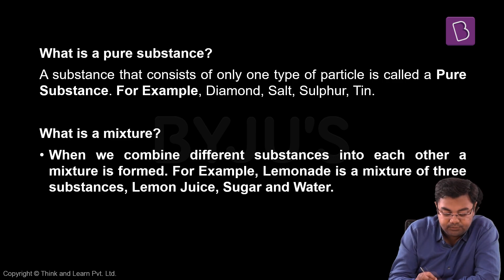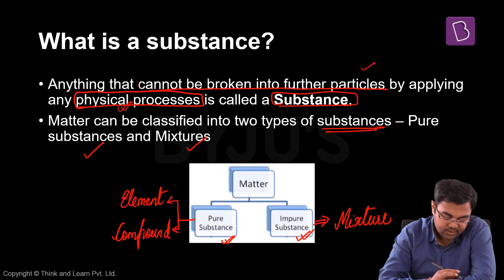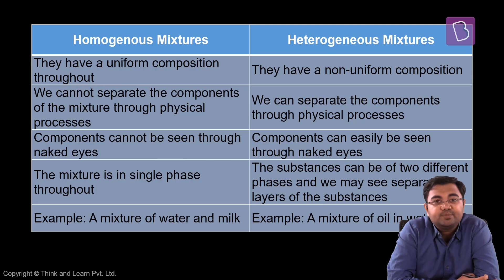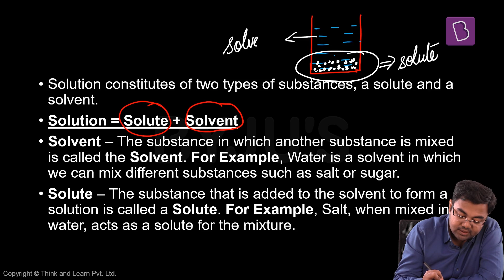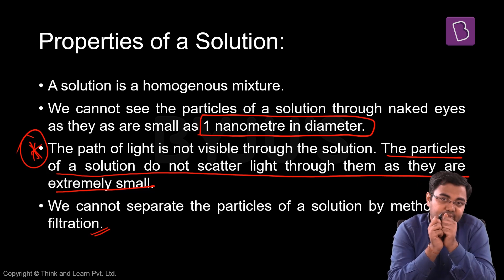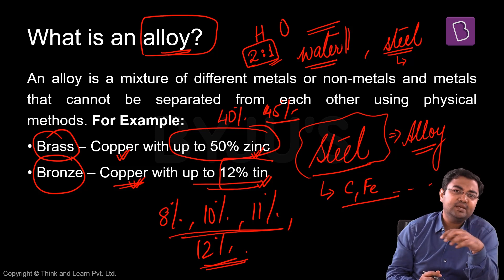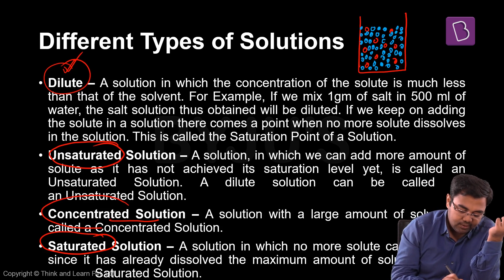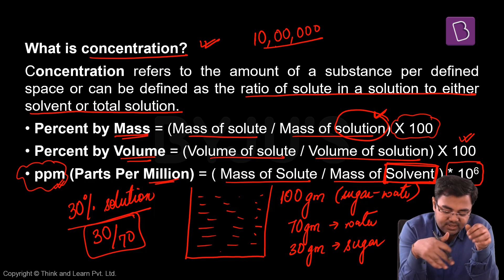Elements, Compounds and Mixtures-1 | General Science | UPSC | SSC | RRB NTPC | Other Govt Exams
General science and technology is a subject that is equally important as other subjects for the UPSC civil services exam. Every year about 10-15 questions are asked from this section in the UPSC prelims of the IAS exams. This also forms an important part of various other government exams such as SSC CGL, RRB NTPC, to name a few.

In this lecture, we will be learning about compounds and mixtures.